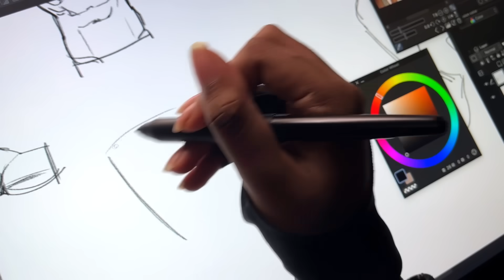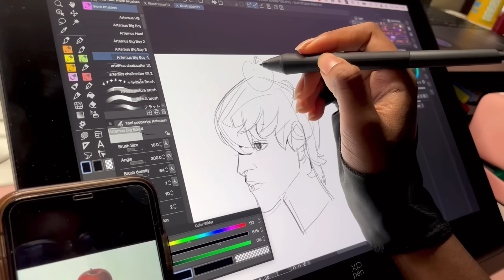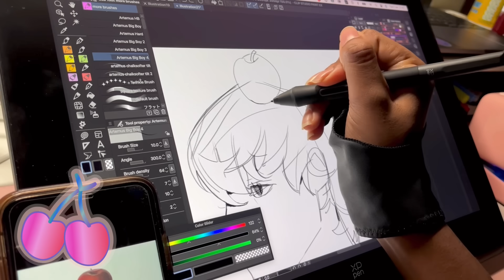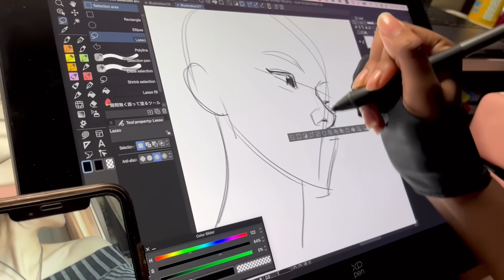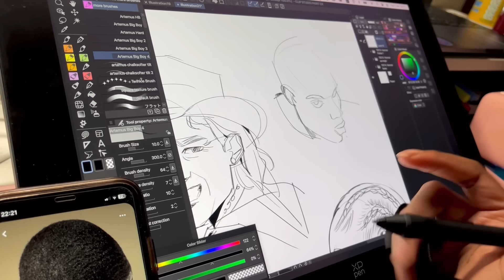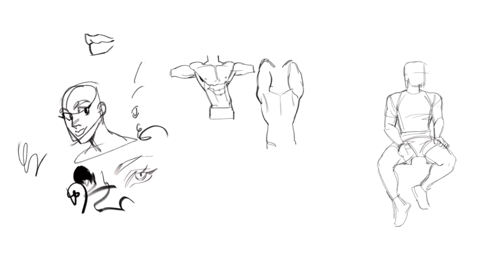Getting back to art (going through it lmao) ☆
Ty for 609k+!! HAPPY NEW YEAR!

It’s been rough but I’m still trying! I filmed and edited some clips of myself drawing during the last few months of last year. Make sure you gtake care of your health😅 hope you enjoy!

✿SOCIALS✿

✿DEVICES✿
✯ Ipad Pro 2020 & Apple Pencil 2nd gen (Procreate)
✯ Xppen Artist Pro 16 (Gen 2) (Clip Studio Paint)